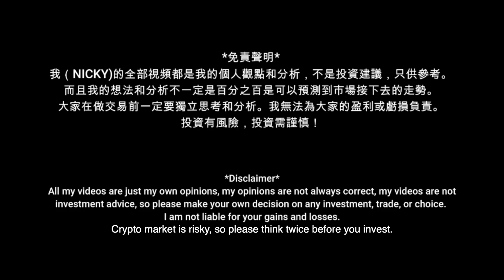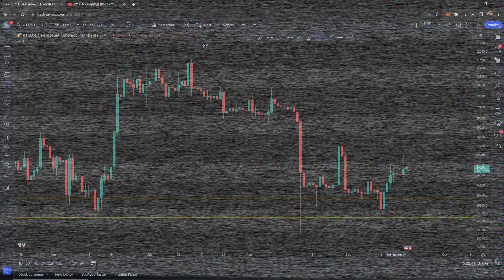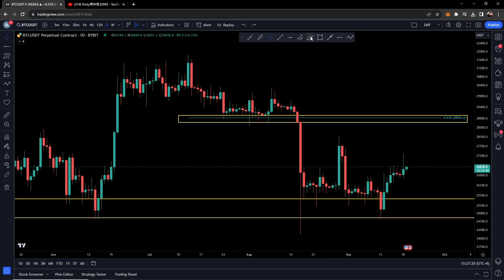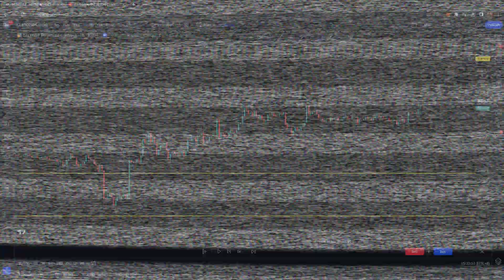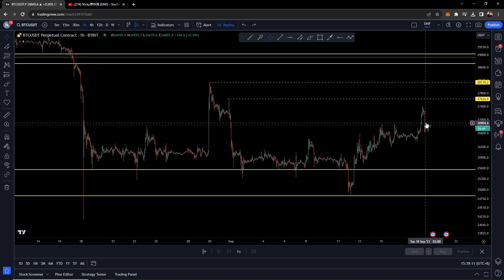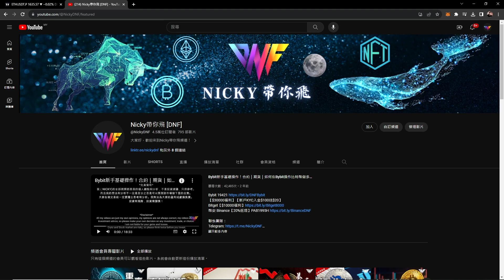比特幣會漲到這位置嗎？重要位置！幣圈免費線下課！趕緊報名！[CC字幕]【分析帶你飛】| Nicky帶你飛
Bybit 【$30000福利】【新戶KYC充值$100送$30】

步驟三：進群後 - 聯係管理員 或 查看 付費會員進群流程
(如果無法在YouTube付費，聯係團隊Telegram付費進群)

請注意 ⚠️ ⚠️
這是唯一的VIP付費区块链地址（請小心騙子）
TRC20：TRJoDJDCpfvDmEHPFKztP9AUHjKsxaZ1y8

Bybit符合交易量 ｜免費進群
根據以下步驟：
1. 使用DNF連結註冊帳號Bybit ：
3. 點擊 bybit-uid-驗證
4. 點擊 提供Bybit UID
5. 查看結果
6. 任何問題可以點擊 聯繫管理員